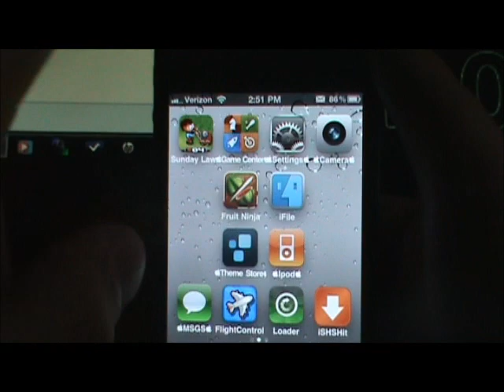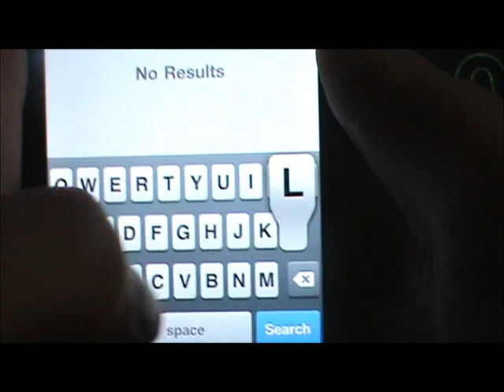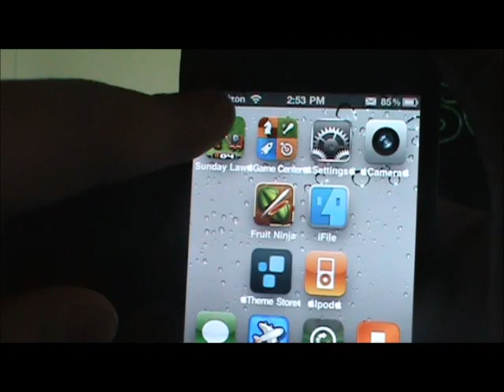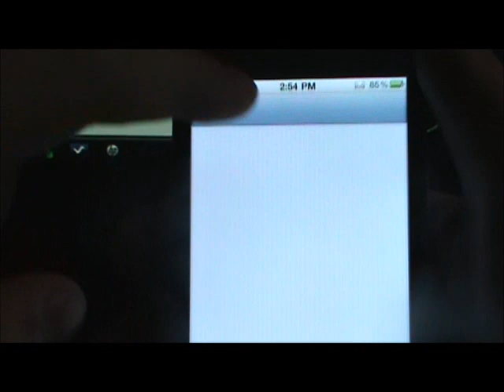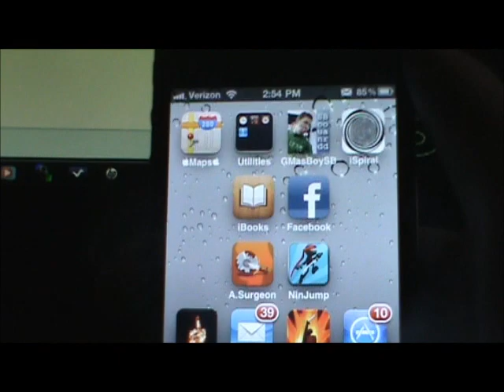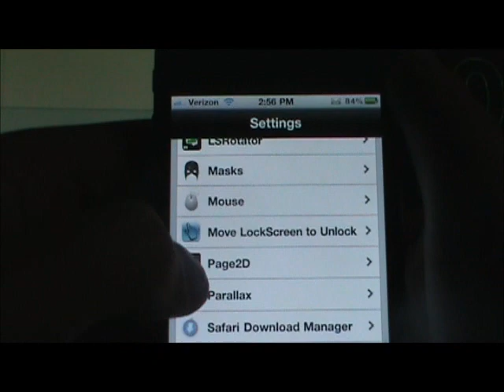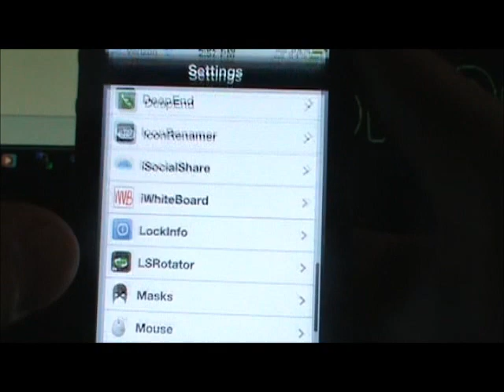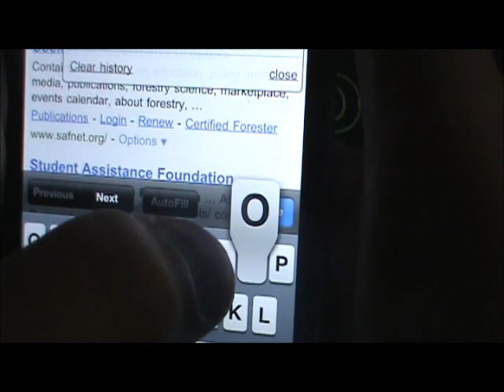Top 10 Things To Get From Cydia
1.Winterboard
2.Installous
3.iFile
4.Page2D
5.Safari Download Manager
6.SBsettings
7.Camera Wallpaper
8.LSrotator
9.SBrotator
10.iSocialShare